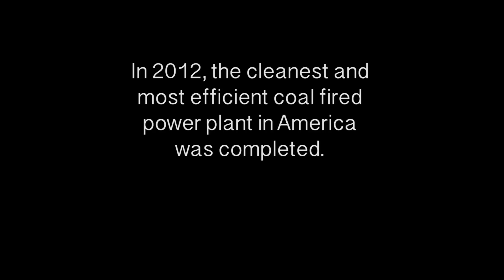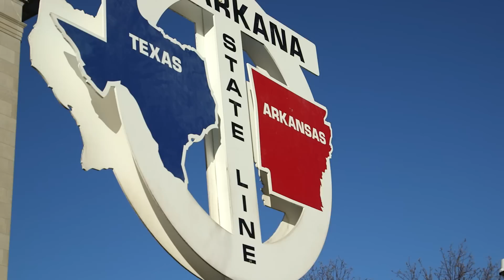Arkansas Ultra Supercritical Coal Plant Technology Faces Extinction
Take a ride into America's first Ultra Supercritical coal fired power plant at the AEP Southwestern Electric Power Company John W. Turk facility in Arkansas. Regulatory uncertainly has put on hold any plans to build more of these highly efficient and clean facilities to power America's infrastructure despite the Turk plant's unprecedented and proven technology innovations.

To learn more about the need for regulatory reform and take action,